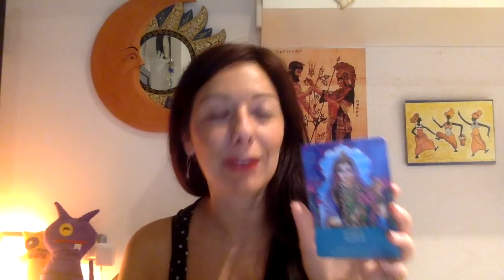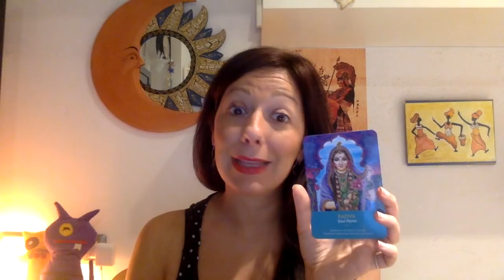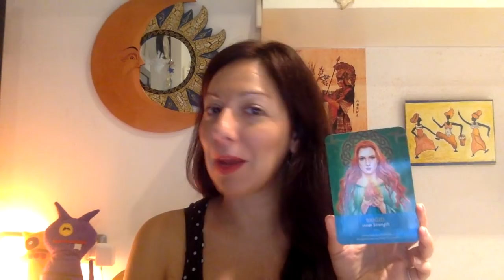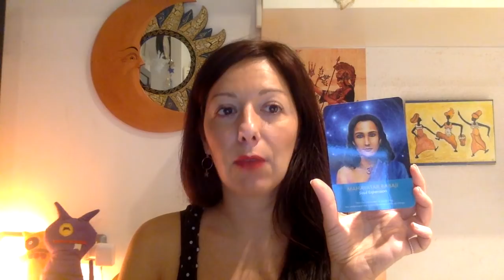5 Consigli per farlo Tornare da te!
5 Consigli per...Farlo tornare da Te!

5 consigli che giungono dai Guardiani della Luce per aiutarti nell'amore 💕

🌸RISORSE UTILI🌸

💎Nel video Lianka usa l'Oracolo Keepers of the Light Oracle Cards
se sei interessata all'acquisto

Buona visione 💜